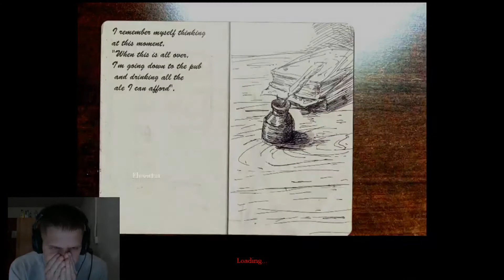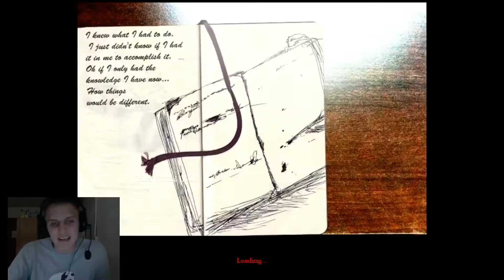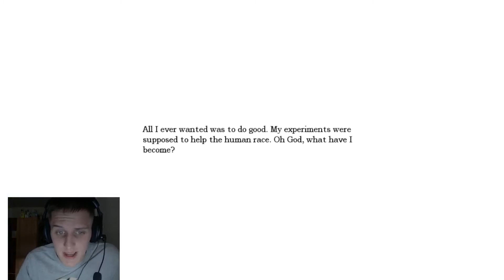Amnesia- Emma's story THE END